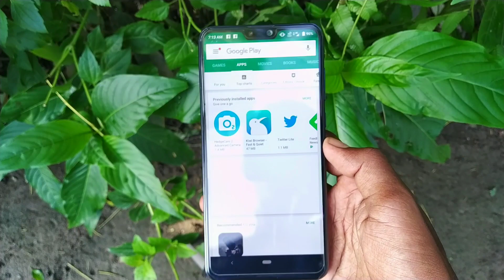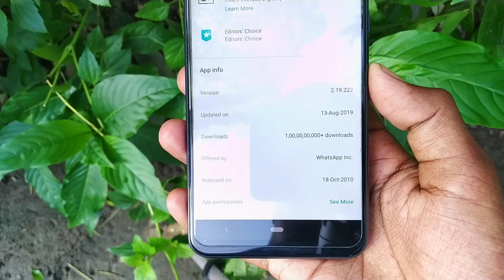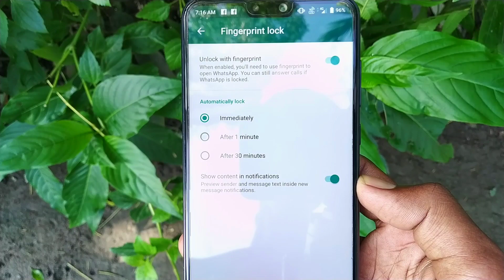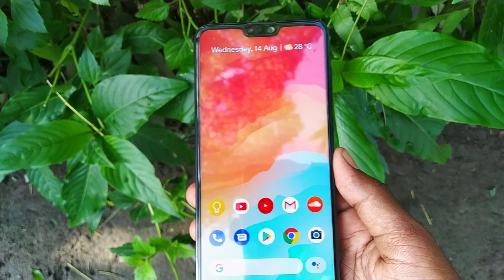Finally WhatsApp Fingerprint Lock is Finally Available for Android Users | Enable Now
WatsApp has finally added biometric unlock feature to its Android app. The Facebook-owned social messaging app back in February this year introduced a feature on to its iOS-based app that allows the iPhone users to safeuguard the data in their apps using their biometric details. The iPhone users could use Face ID or Touch ID, depending on the phone that they own, to lock the app. Now, nearly seven months later, WhatsApp is bringing the same feature on to its Android app.

Cheers
Techy Lens :)